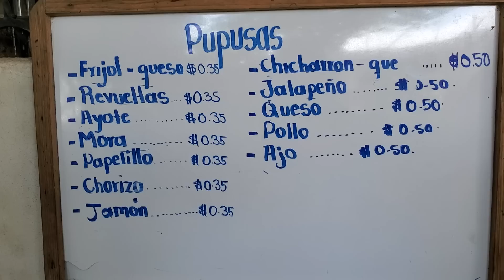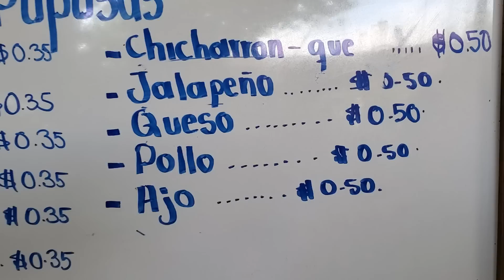Quien se comerá el choco banano mas rápido? estos si están grandes.